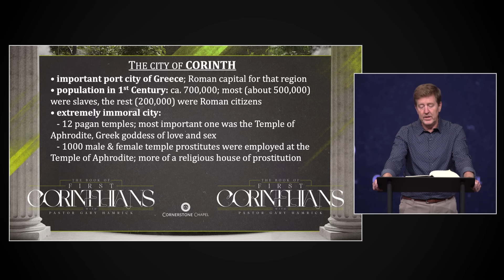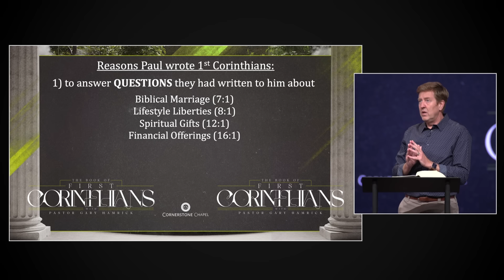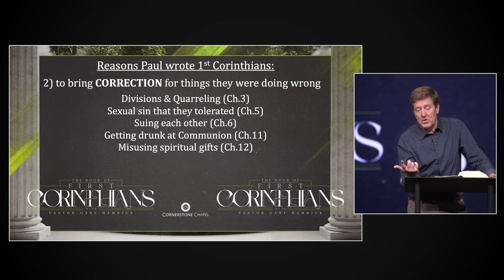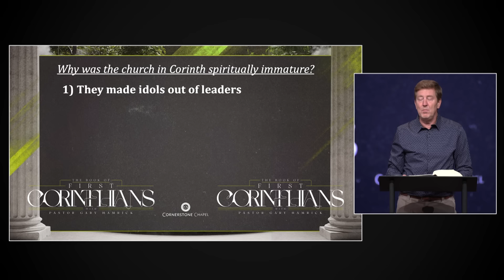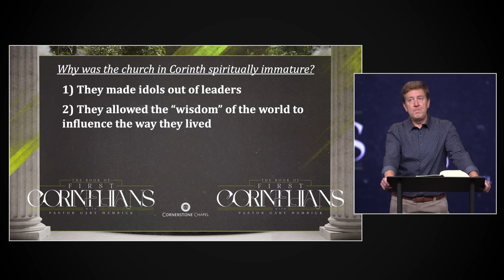It's Time To Grow Up! | 1 Corinthians 1 | Gary Hamrick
9/22/2024
What hinders people from going on to maturity in their faith? That was the question concerning the church in Corinth. Paul writes his first epistle to them in response to questions they had had, and to correct them about what they were doing wrong. They were guilty of idolizing their leaders and of allowing a worldly “wisdom” to creep into the church. In today’s message, Pastor Gary addresses these things and warns us not to repeat their mistakes, in a message entitled, “It’s Time to Grow Up!”

00:00 - Introduction
00:17 - 1 Corinthians 1
01:17 - A Little Bit About Corinth
11:16 - 2 Reasons Why Paul Wrote The Letter To Corinth
11:23 - 1) Answer Question The Had Written To Him About.
12:45 - 2) To Bring Correction For Things They Were Doing Wrong,
14:02 - Why Was The Church In Corinth Spiritually Immature?
14:18 - 1) They Made Idols Out Of Leaders
22:47 - 2) They Allowed The " Wisdom" Of The World To Influence The Way They Lived